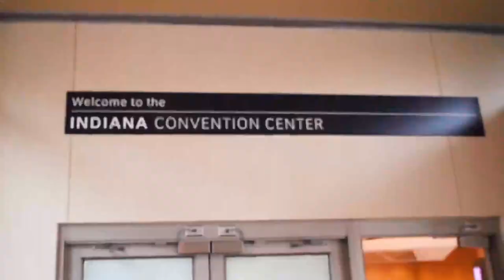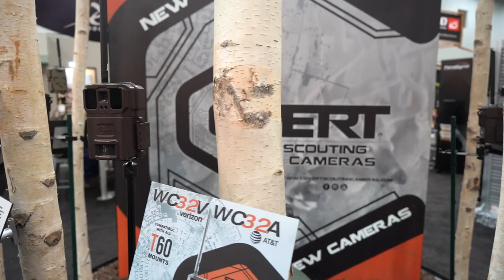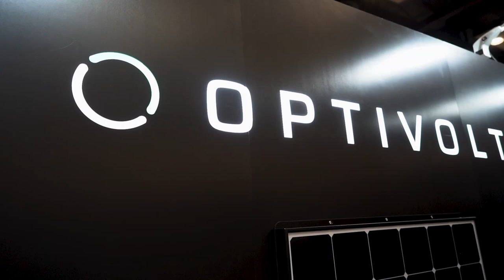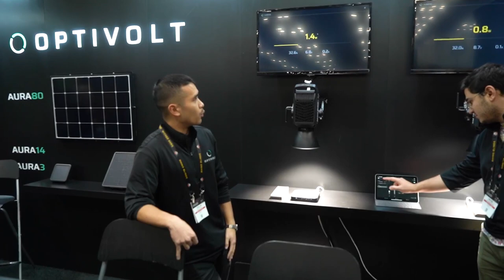2023 ATA Show (Archery Trade Association)